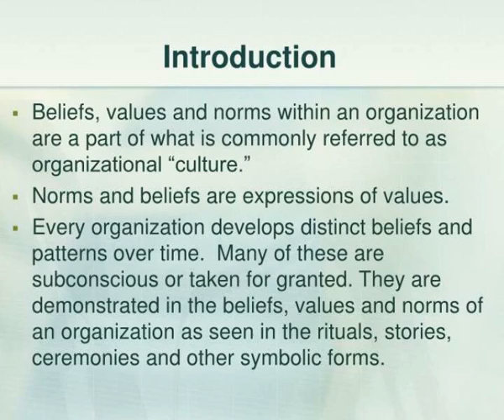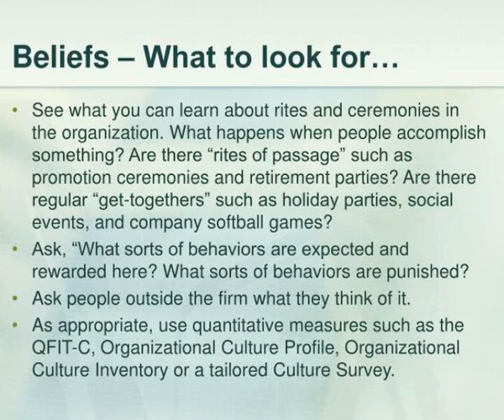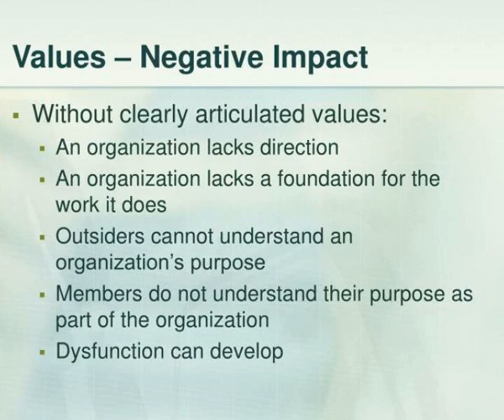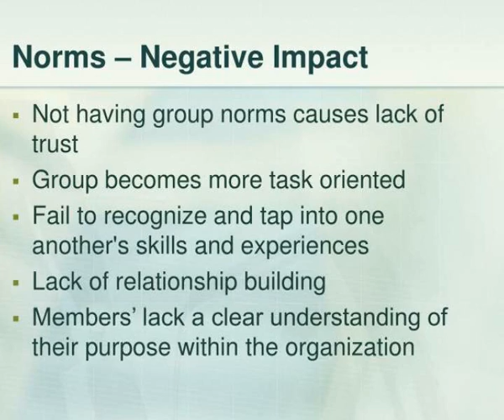beliefs values and norms